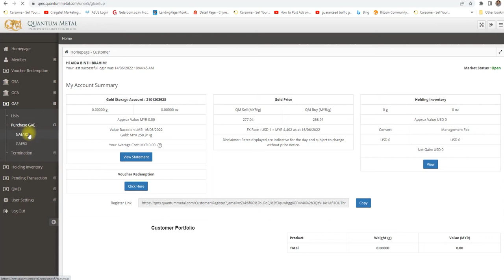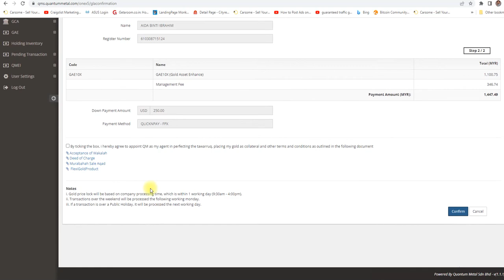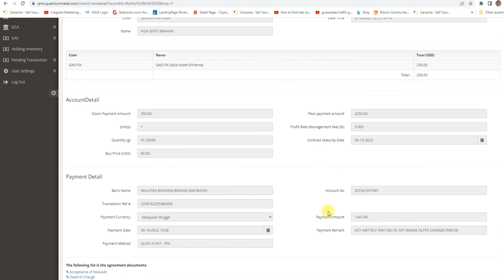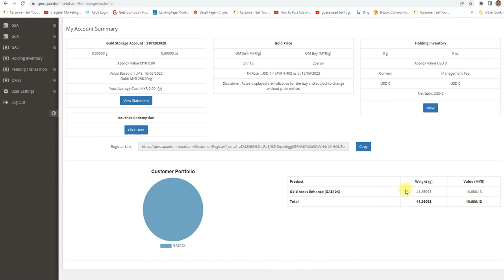QM Cara Nak Beli GAE10x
Link Pendaftaran